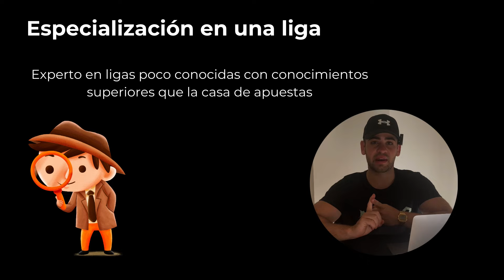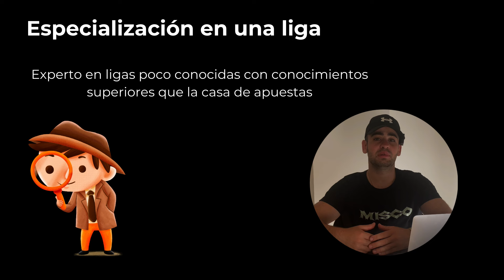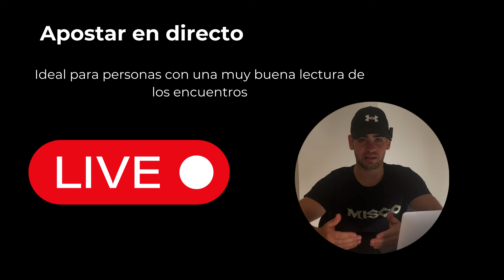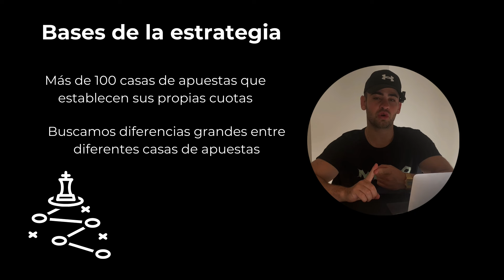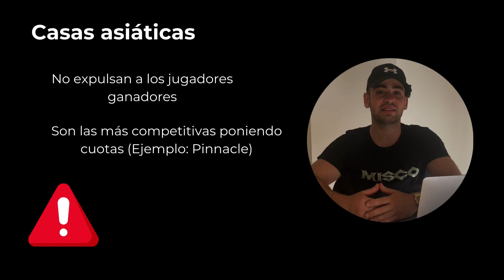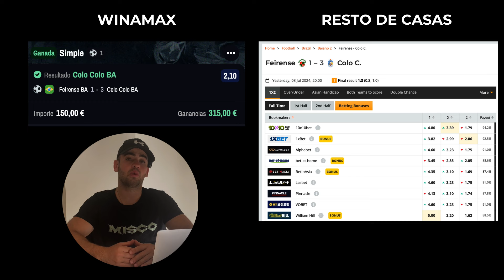La Mejor Estrategia en Apuestas Deportivas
Descubre la mejor estrategia para ganar dinero en apuestas deportivas.